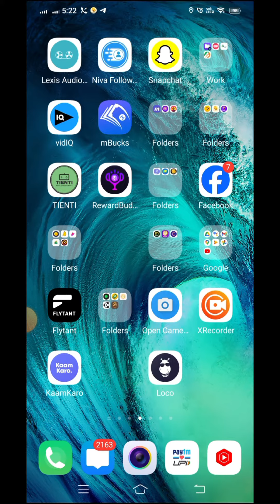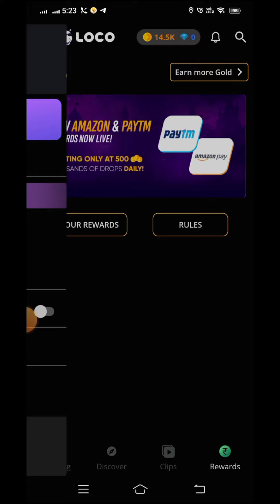Game खेलो, रोज कमाओ 🤑 [ newsmartearn ]"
Best Online Earning App Without Investment | Today  New Earning App | Earning App Without Investment | Money Earning App

Related Queries -

best earning app without investment today
online jobs for students to earn money online
online paise kaise kamaye mobile app se
online earning for students at home
online earning game app today
recharge karke paisa kaise kamaye
paise kamane wala game app
online earning kaise kare app se
phone se paise kaise kamaye
online earning money today
earning game apps
best ludo earning app today
paise kamane wala app ludo game
paisa kamane wala mobile app
online paise kamane wala apps
online paisa kamane wala app
best instant money earning app
best money earning app today
paise kaise kamaye online
paytm money earning app 2024
paisa kamane wala app
best real money earning app
best real cash earning app
how to earn money online at home from mobile